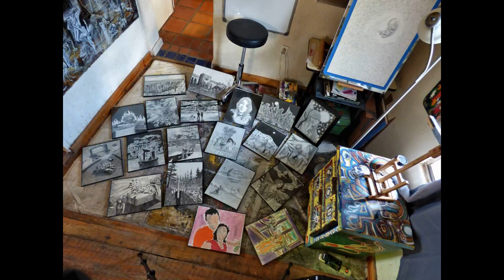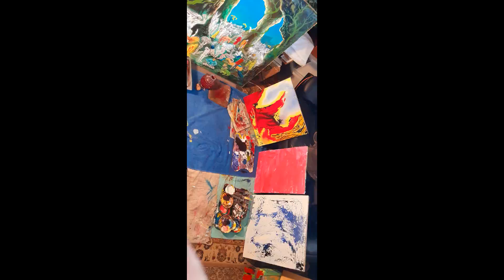art in process, 2022. @adam sturch. No Regrets, Aesop Rock.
"No Regrets"

Lucy was 7 and wore a head of blue barrettes
City born, into this world with no knowledge and no regrets
Had a piece of yellow chalk with which she'd draw upon the street
The many faces of the various locals that she would meet
There was Joshua, age 10
Bully of the block
Who always took her milk money at the morning bus stop
There was Mrs. Crabtree, and her poodle
She always gave a wave and holler on her weekly trip down to the bingo
parlor
And she drew
Men, women, kids, sunsets, clouds
And she drew
Skyscrapers, fruit stands, cities, towns
Always said hello to passers-by
They'd ask her why she passed her time
Attaching lines to concrete
But she would only smile
Now all the other children living in or near her building
Ran around like tyrants, soaking up the open fire hydrants
They would say
"Hey little Lucy, wanna come jump double Dutch?"
Lucy would pause, look, grin and say
"I'm busy, thank you much"
Well, well, one year passed
And believe it or not
She covered every last inch of the entire sidewalk,
And she stopped-
"Lucy, after all this, you're just giving in today??"
She said:
"I'm not giving in, I'm finished," and walked away

[Chorus: x2]
1 2 3
That's the speed of the seed
A B C
That's the speed of the need
You can dream a little dream
Or you can live a little dream
I'd rather live it
Cuz dreamers always chase
But never get it

Now Lucy was 37, and introverted somewhat
Basement apartment in the same building she grew up in
She traded in her blue barrettes for long locks held up with a clip
Traded in her yellow chalk for charcoal sticks
And she drew
Little bobby who would come to sweep the porch
And she drew
The mailman, delivered every day at 4
Lucy had very little contact with the folks outside her cubicle day
But she found it suitable, and she liked it that way
She had a man now: Rico, similar, hermit
They would only see each other once or twice a week on purpose
They appreciated space and Rico was an artist too
So they'd connect on Saturdays to share the pictures that they drew
(Look!)
Now every month or so, she'd get a knock upon the front door
Just one of the neighbors,
Actin nice, although she was a strange girl, really
Say, "Lucy, wanna join me for some lunch??"
Lucy would smile and say "I'm busy, thank you much"
And they would make a weird face the second the door shut
And run and tell their friends how truly crazy Lucy was
And lucy knew what people thought but didn't care
Cuz while they spread their rumors through the street
She'd paint another masterpiece

[Chorus x2]

Lucy was 87, upon her death bed
At the senior home, where she had previously checked in
Traded in the locks and clips for a head rest
Traded in the charcoal sticks for arthritis, it had to happen
And she drew no more, just sat and watched the dawn
Had a television in the room that she'd never turned on
Lucy pinned up a life worth's of pictures on the wall
And sat and smiled, looked each one over, just to laugh at it all
No Rico, he had passed, 'bout 5 years back
So the visiting hours pulled in a big flock o' nothing
She'd never spoken once throughout the spanning of her life
Until the day she leaned forward, grinned and pulled the nurse aside
And she said:
"Look, I've never had a dream in my life
Because a dream is what you wanna do, but still haven't pursued
I knew what I wanted and did it till it was done
So I've been the dream that I wanted to be since day one!"
Well!
The nurse jumped back,
She'd never heard Lucy even talk,
'Specially words like that
She walked over to the door, and pulled it closed behind
Then Lucy blew a kiss to each one of her pictures
And she died.

[Chorus x2]

1 2 3...
A B C...
music; Aesop Rock, no regrets.